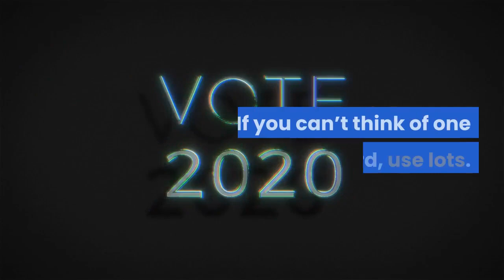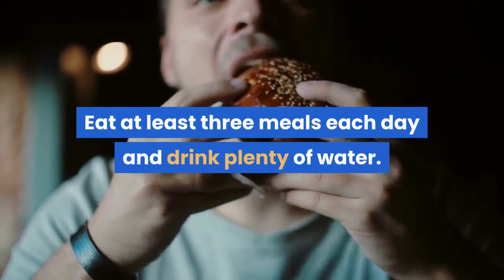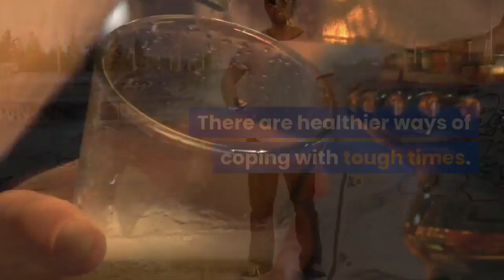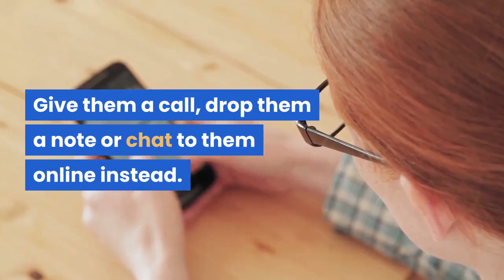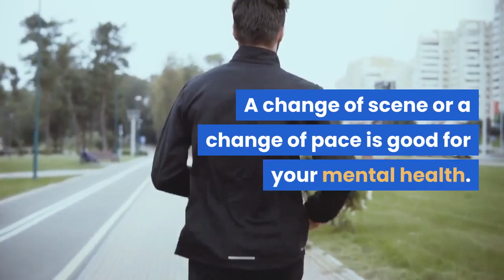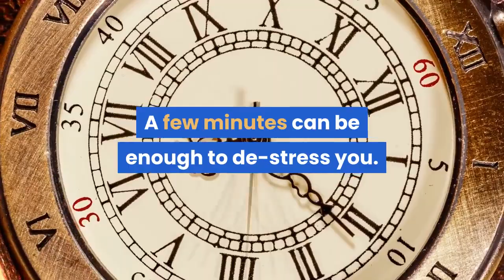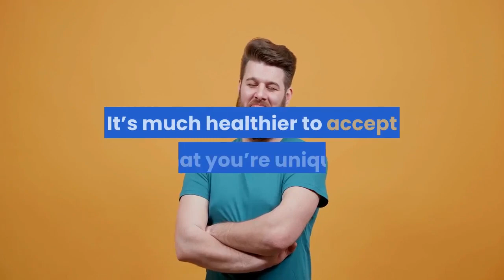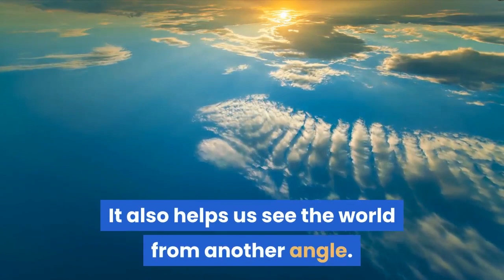Steps To Improve Your Mental Health